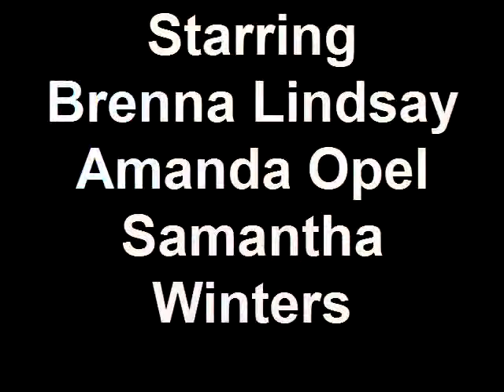Michael Jackson's Thriller